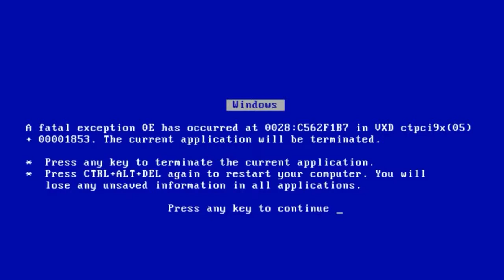I think this is the most hilarious win day